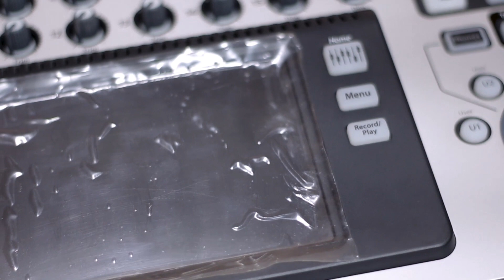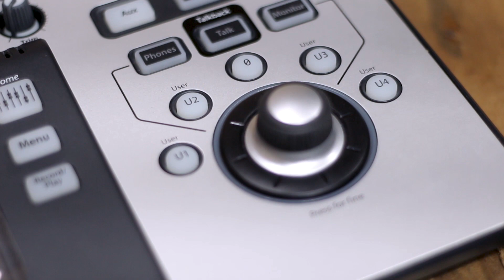QSC TochMix 16 Revisado inicial Español Latino